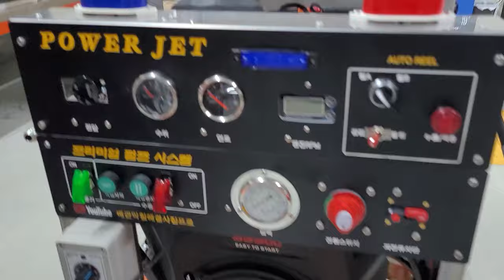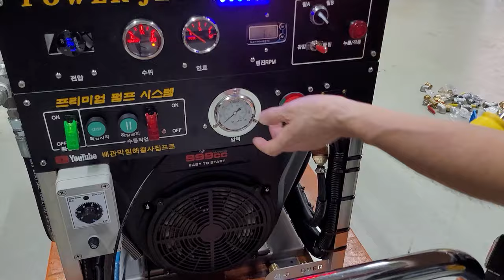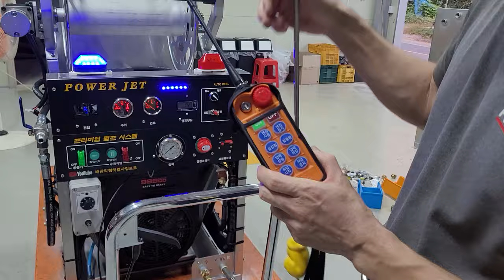하수구막힘해결 엔진고압세척기란? 아그리고 중요한포인트